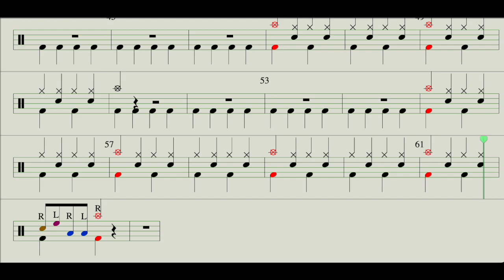Nathan Evans - Wellerman (Sea Shanty) - DRUMS LESSON FOR BEGINNER